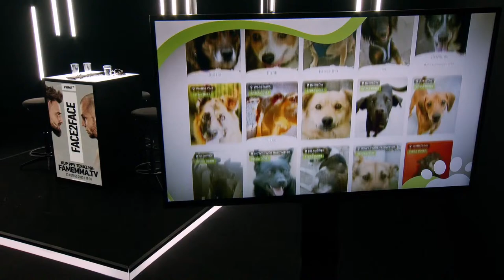FAME 17 F2F: Ferrari vs Łaszczyk / Wiewiór vs Kwieciński (Face 2 Face)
Przed nami nietypowy FACE2FACE!🤯🤯🤯
W czwartek zaczynamy o 20:00 na Twitchu z bohaterami pojedynku Mixer vs Rafonix, a o 21:00 startujemy transmisję na YouTube (Twitch pozostanie cały czas live). Tam wystąpią: Wiewiór vs Kwieciński oraz Ferrari vs Łaszczyk!!!😈🔥🔥🔥

Wszystkie panele poprowadzi Boxdelos 😎👌

Na której części spodziewacie się największej zadymki?😏🤓

03 lutego 2023, godz. 19:30